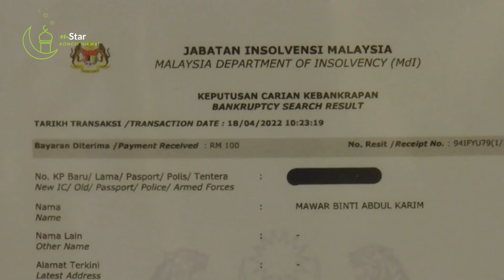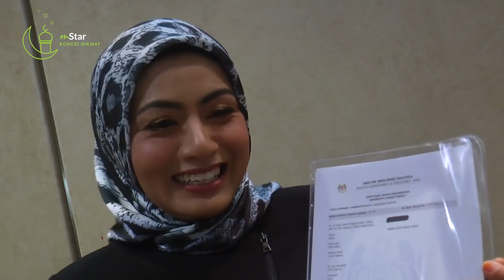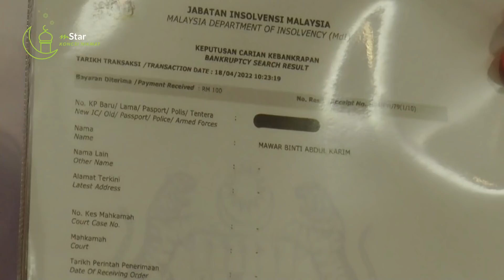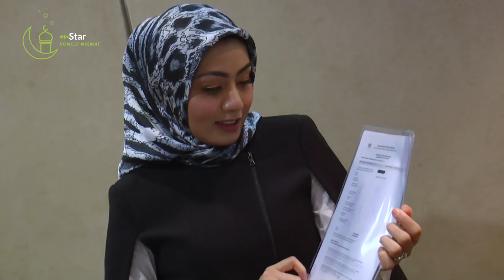Bekas isteri Fizo didakwa nikah jutawan! Biarlah tuan badan komen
Mawar Karim tegaskan dia tidak pernah berhutang seperti yang didakwa.